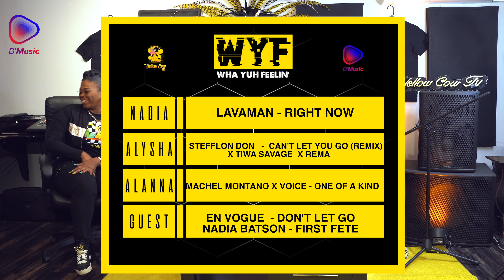Yellow Cow Tv S2 Ep10 (With Jadel)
Hosted By: @nadiabatson @missalyshanow